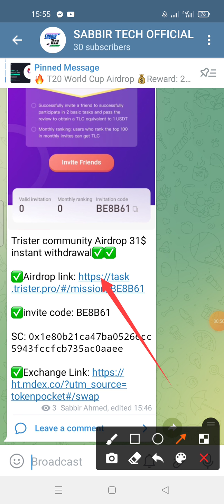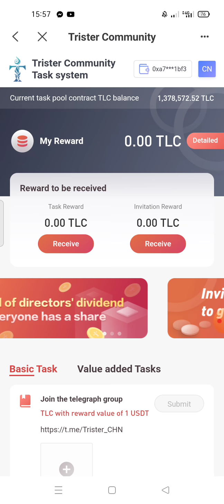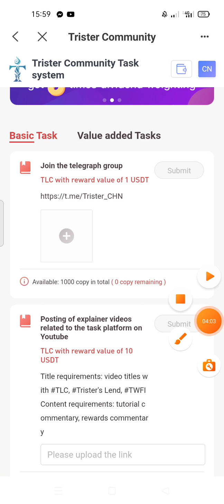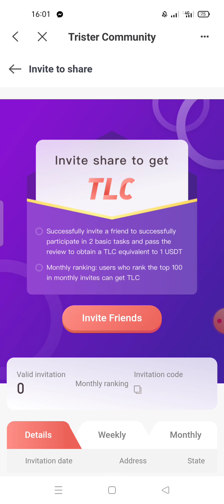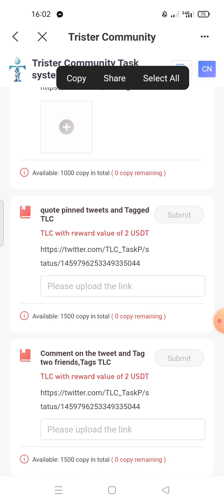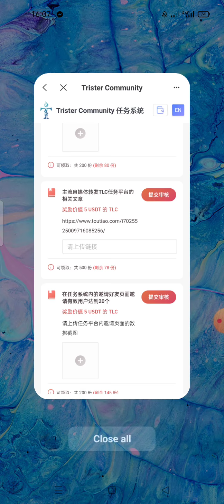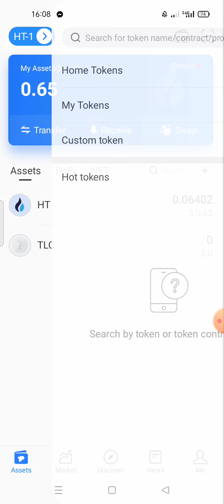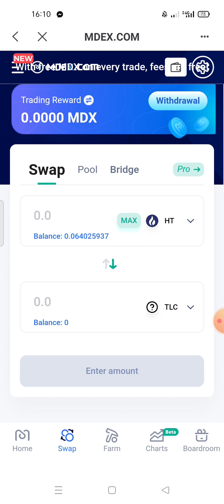Trister's Lend New Airdrop || Instant Payment 31$ || Daily Task Complete || সাথে সাথে পেমেন্ট TLC